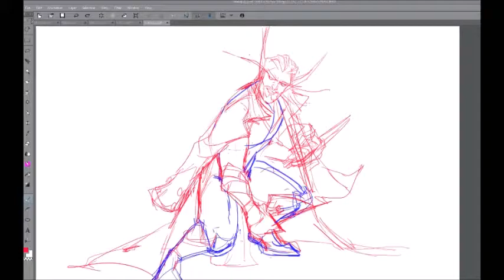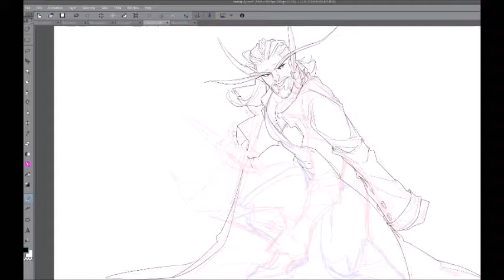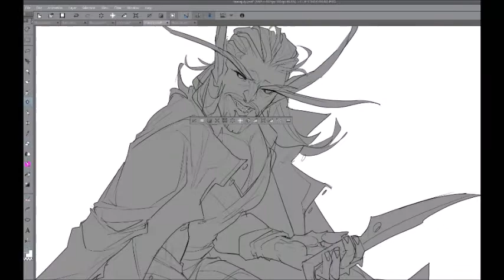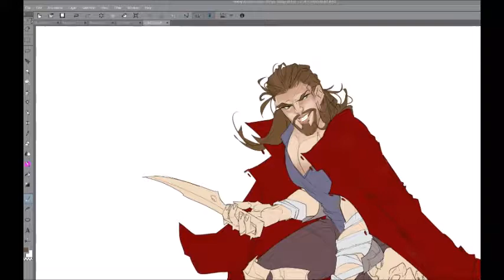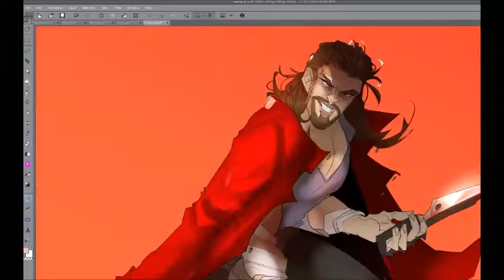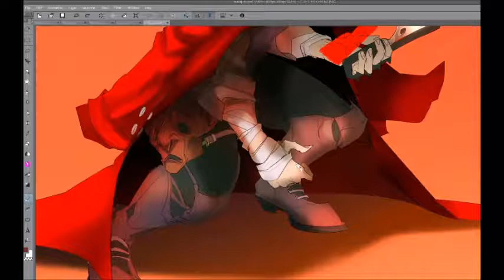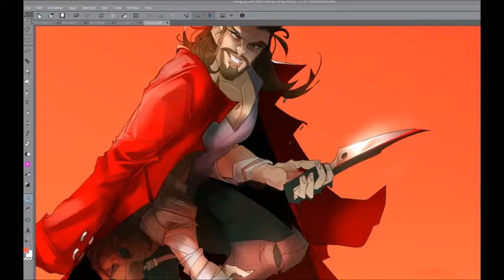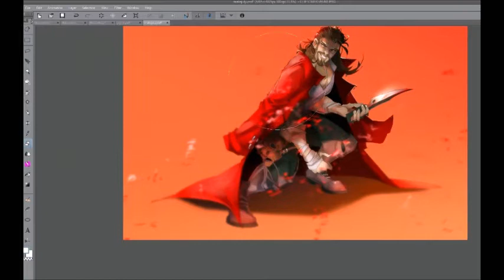[Patreon - July] Snake